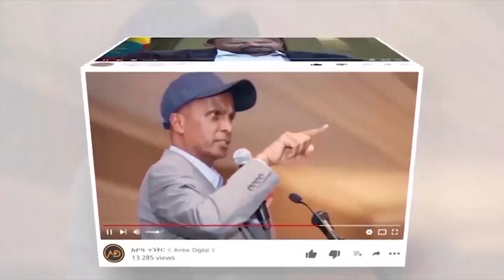🛑 🛑ስለ ድርድሩ አዲስ መረጃ |በትግራይ ባንኮች ጉዳይ ተወሰነ |የመንግሥት ጥሪ